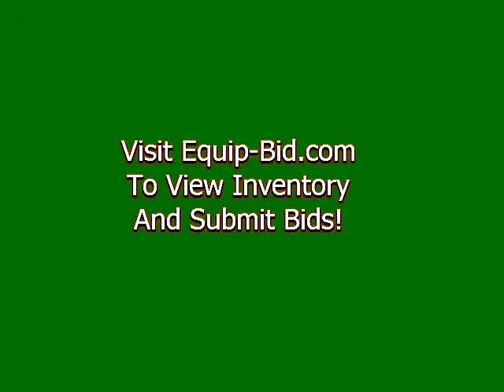Fellini's Italian Restaurant Equipment -- Equip-bid.com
Fellini's Italian Restaurant is out of business, and they must liquidate all their equipment this week. Forced to Sell! Tens of thousands of dollars worth of restaurant equipment will be sold at online auction Kansas City this week!

to view inventory and submit offers

Tri-Star Ten-Burner double oven range
APW Wyott 18-inch natural gas counter top char broiler
Castle 18-inch natural gas flat top grill
Pitco Frialator 35-pound natural gas deep fryers
Stainless steel equipment stands
Exacta digital counter top scale
Holman mini-veyor 14-inch wide counter top conveyor toaster oven
Kenmore commercial upright freezer
Amana commercial stainless microwave
Randell four-drawer refrigerated work top prep table
Husserman Elite six-well steam table
True 27-inch two drawer refrigerated prep table
Hobart automatic meat cheese slicer
Tuthill dish washing machine
Stainless three-bay sink
PDI 40-pound grease trap
Wire racks
Restaurant smallwares
True double glass sliding door cooler
Vollrath electric counter top food warmer
Victory 27-inch refrigerated prep table
Imbera single glass door cooler
Cornelius 8-head soda dispenser
Steel chairs
Dining tables
Booth seating
Large stainless steel 3-bay sink
Much more